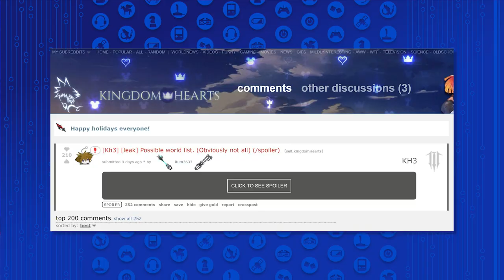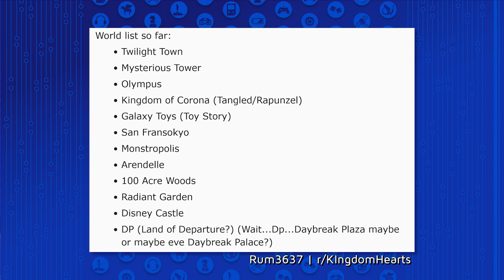NEW Upcoming Video Games For 2018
There are some really exciting games for 2018! Kim breaks them down.